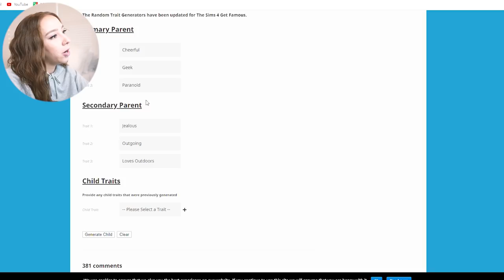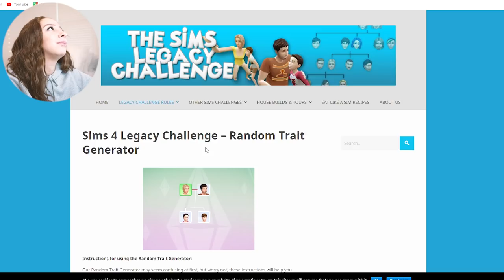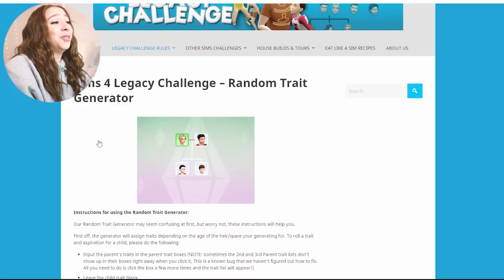SIMS 4 LEGACY CHALLENGE #33! 🎂🎂 AGING UP CHARLIE & ALICE